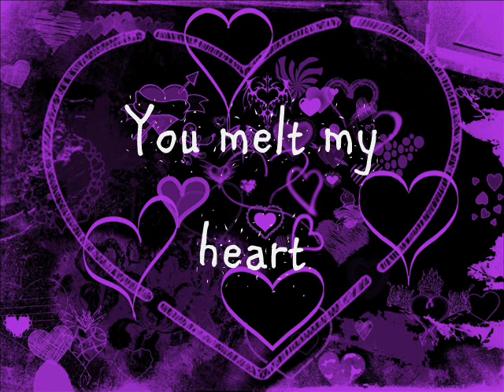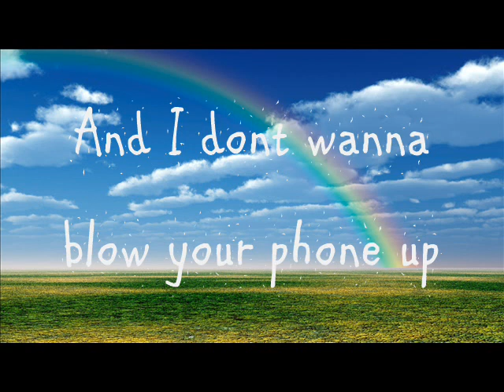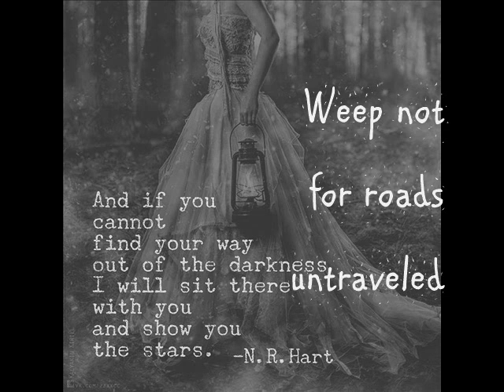💜AWESOME💜 Mash-Up- The Eighth Note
Hey Guys! Here's a mashup that I made out of some of the songs that have been on my repeat list for quite some time now. This is the first Special Mashup, close to my 💜 that I'm posting on my channel. I really hope you guys enjoy listening to it as much as I loved doing it!!
The list of the songs and their links are put below.

Links of all the songs used in the mashup:
Song used for karaoke: Perfectly Perfect